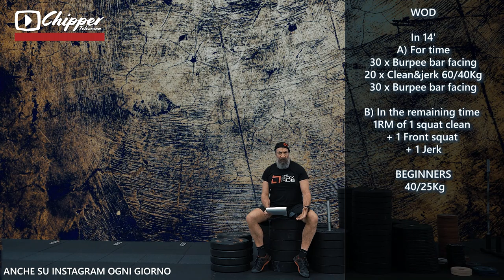WOD 01 Febbraio 2019